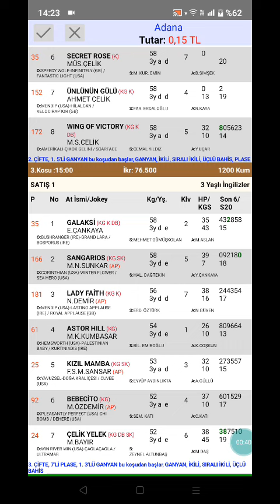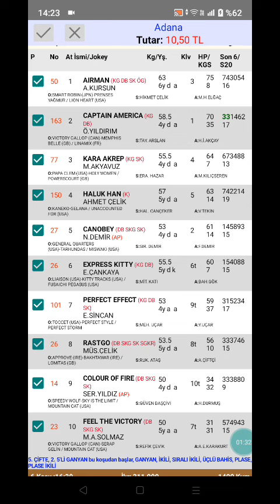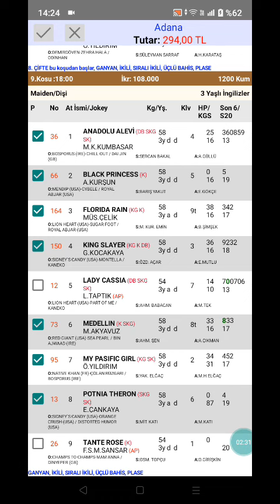7 Mart 2023 TJK Adana 🐎 at yarışı tahminleri altılı ganyan tahminleri